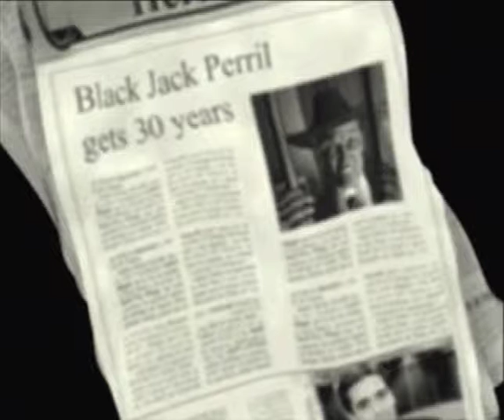Let's Play The Dukes Of Hazzard RFH #5 A Ace of Trouble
Black Jack wants Jesse and J.D. to haul illegal contraband but Jesse says no but before their next move the Chickasaw police close and now Jesse J.D. and Black Jack need to get back to Hazzard. Jesse and J.D. make it but Black Jack gets caught and goes to jail for 30 years. Jesse says that Black Jack escaped and died out in the swamp but the body was never found. But now Jack is back and is wanting $20,000 for daisy's return. Bo Luke Rosco and Enos decide to split up and find where Black Jack is. Bo and Luke find him in Razorback Ridge but they have to deal with Black Jack's goons.